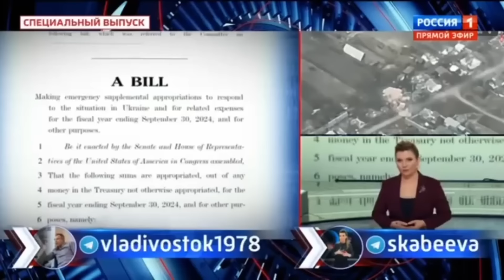«МИРНЫХ УКРАИНЦЕВ НУЖНО СТЕРЕТЬ!»